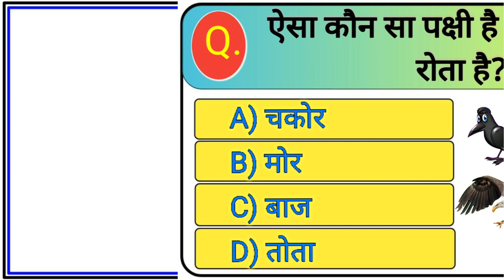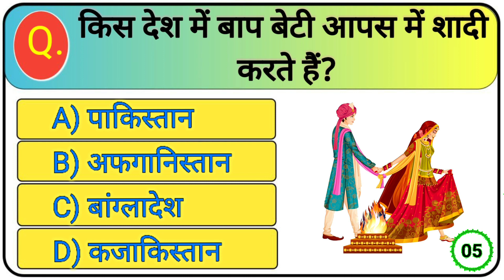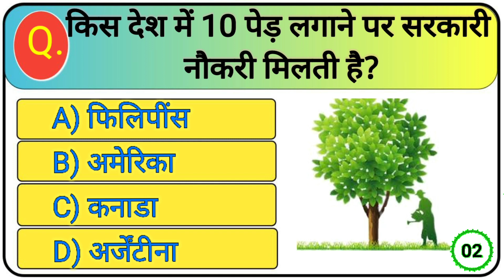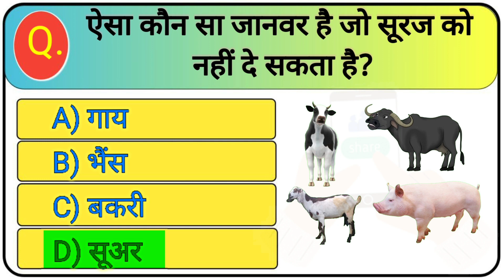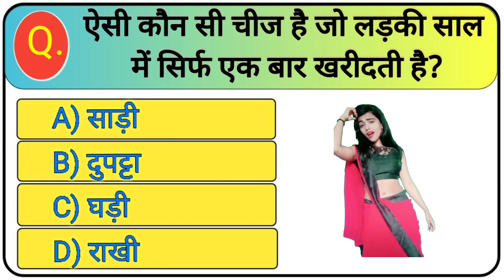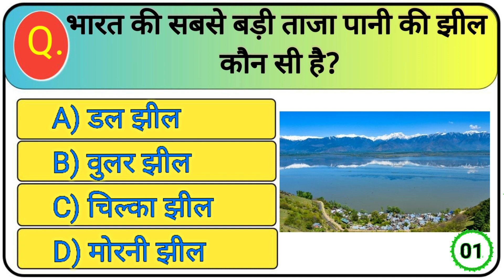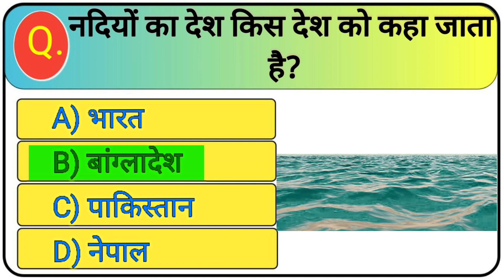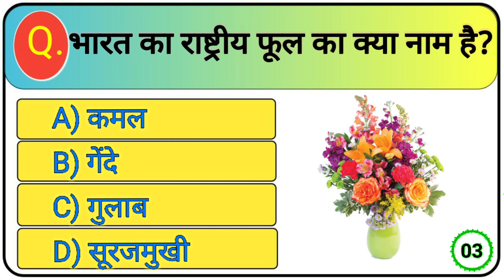🦀🤔Gk || General knowledge || Gk question || Gk today || Gk questions || Ssc Reasoning Gk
In Today's video we will talk about Most important Questions of general knowledge. This video is going to be very important for all the friends who are preparing for government jobs.

Ssc Reasoning Gk आप सभी का स्वागत करता है।

gk | general knowledge | gk questions and answers |gk questions and answers | gk question |gk| gk 2023

General knowledge in Hindi || Gk questions for Competitive exam || Gk quiz test railway police

Gk in Hindi | important questions answers | railway | ssc group_d | police | gk 2023 1 gk 2023 in hindi | gk

1. general knowledge
2. gk questions and answers
3. gk
4. g k questions and answers
5. gk question
7. gk 2023
8. g.k
9. gk question answer
10. gk general knowledge
11. जनरल नॉलेज
12. gk question 2023
13. samanya gyan
14. general knowledge questions
15. gk ke question
16. general knowledge question
17. gk knowledge
18. gk 2023 ka
19. general knowledge gk
20. gk 2023 ke
21. samanya gyan 2023
22. general knowledge questions and answers
23. gemal knowledge 24. gk question and answer
25. जीके
26. G.k questions
27. general knowledge ke question
28. जनरल नॉलेज 2023
29. gk ke question answer
30. gk questions
31. janaral nolag question 2023
32. General knowledge quiz
33. question answers
34. gk ka question
35. gk questions 2023
36. gk questions answers
37. g k 2023
38. g.k question
39. gk ka question answer
40. new gk questions 2023
41. सामान्य ज्ञान
42. g k question 43. g.k questions and answers
45. general knowledge 2023
47. General Knowledge Most Important Question
48. gk 2023 question answer
49. gk questions and answers 2023
50. janral nolej question 2023
51 . samanya gyan 2023 ka
52. samanya gyan gk
53. जनरल नॉलेज प्रश्न
54. सामान्य ज्ञान 2023
55. General knowledge latest
58. 2023 ke gk question
60. gk questions and answers 2023
61. sarkarinaukarigk
62. g.k questions in hindi 2023
63. gk.
64. g.k. question with answer
65. general knowledge general knowledge
66. general knowledge prashn
68. gk ke question 2023
69. gk new question 2023
70. gk questions 2023 in hindi
71. gk questions and answers in hindi 2023
72. gk questions hindi mein
73. gyan ki roshni
74. General knowledge Question
75. India gk question
76. janral nolej
77. General Knowledge Ke Sawal
78. Interesting facts in hindi
79. gk hindi mein
80. General Knowledge Quiz
81. bdo ka full form
82. Gk today
83. Gk video
84. General Knowledge Ke Question
85. Gk for kids
86. Basic Gk
87. Gk Tricks
88. bdo full form
89. Basic General Knowledge
90. Full Form
91. जीके 2023
92. gk question 2023
93. General knowledge latest
94. general knowledge 2023
95. important gk
96. important gk questions
97. general knowledge most important questions
98. most important gk questions
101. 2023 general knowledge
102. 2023 ka general knowledge
103. general knowledge 2023 ka
104. G.k Questions And Answers
105. gk question 2023
106. samanya gyan 2023
107. gk2023
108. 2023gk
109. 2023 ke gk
110 . जनरल नॉलेज 2023
111. General knowledge gk
112. Gk general knowledge
knowledge
जनरल नॉलेज
Gktoday
Gktoday current affairs
gk afroz
science by ssc reasoning gk
chemistry by
rankers gurukul
gk2023
General knowledge quiz
gk gs
ssc reasoning gk

प्रश्न– किस देश में बाप बेटी आपस में शादी करते हैं  ?

Ssc Reasoning Gk